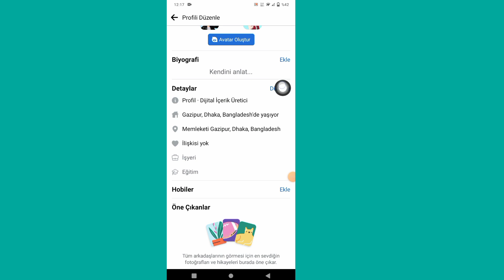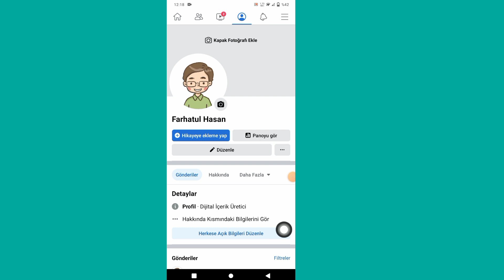Digital Creator'ı Facebook'tan Kaldırma. Facebook Profili Nasıl Silinir Digital Creator Seçeneği